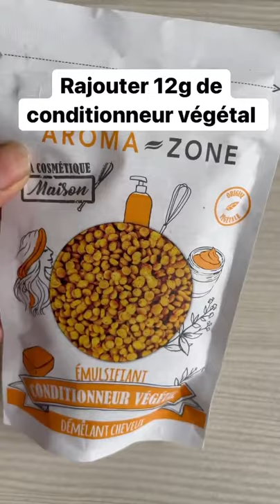Crème ou masque hydratant(e) au canna indica et hibiscus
🌺Crème hydratante capillaire toloman gwozèy péyi

🌺Toloman and sorrel moisturizing cream